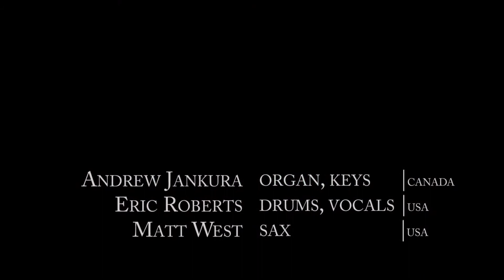Saxophonist & Jazz Trio - The UAE Event Company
sax​​&triodubai

The UAE Event Company is Dubai’s leading entertainment agency & talent booking service.

Providing an extensive portfolio of both local & international musicians for 5 star hotels, weddings and corporate events.

We also offer a full range of equipment hire, and audio-visual solution for any event.

* Talent Agency contact Shaun  - 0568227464

* Creative Events Contact Becky - 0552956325

* Audio & Visual and staging Daniel - 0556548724